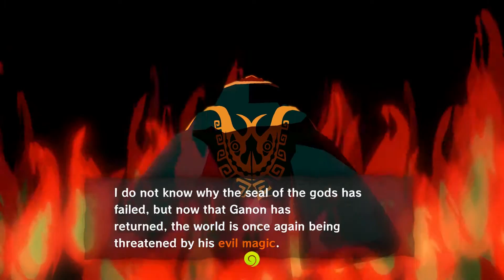Not Enough Birds: The Wind Waker HD (Episode 3)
Episode 3 of our Wind Waker Let's Play, being played by Stephen on the Wii-U in HD for sexy 1080p goodness.

Before starting the episode, Stephen sees a spider in his room that he has to take care of before playing. Also, Stephen breezes through the Forsaken Fortress in this episode.

If you are forced to watch ads, we apologize, but it's out of our control. We have no plans to add advertising on our videos ourself, but in scenarios like this, we can't dispute Nintendo on this.

Check us out on the World Wide Web!

Watch Scott and Stephen Thomas, two stupid brothers that take games way too seriously, tackle some of the best classic and modern video games. With at least one new episode uploaded every day, the frustration is always fresh and the defeats are always bitter.

Scott has a full-time job and Stephen is a full-time college student, so we take time out of our own schedules to make these videos for YouTube, because we love to do it. If you like what you see and find it funny in the least bit, we ask that you please consider liking this video, leaving a comment, subscribing to our channel, or telling your friends about it. Your views mean the world to us!